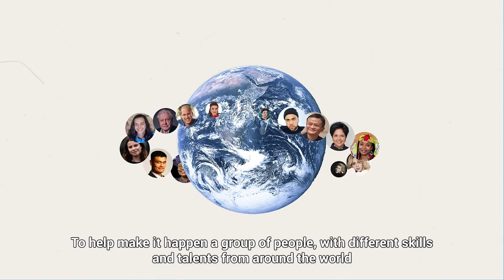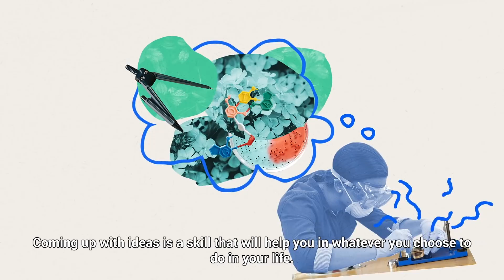Introducing: Generation Earthshot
🌎 To repair our planet, education is key
💡 Young people can help us find new solutions to our biggest challenges

Generation Earthshot will help teachers around the world nurture and channel the innate creativity of young people towards solving our biggest environmental challenges.

The project will invite students aged between 10 and 15 and their teachers around the world to join in with the mission of The Earthshot Prize: to discover the best solutions to help repair our planet.